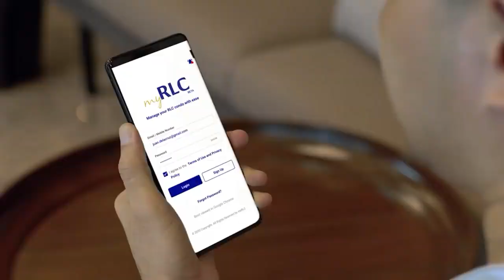RLC Residences Brand Story